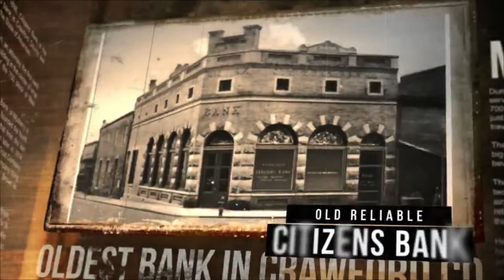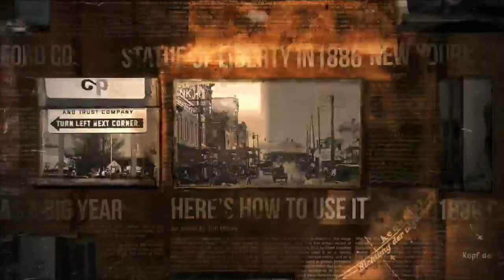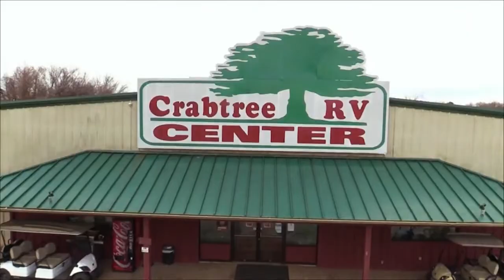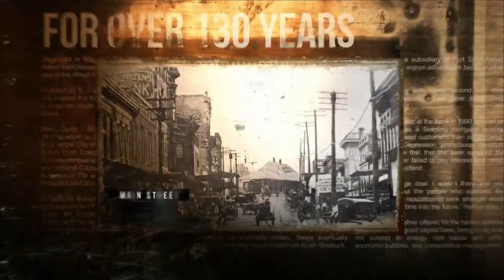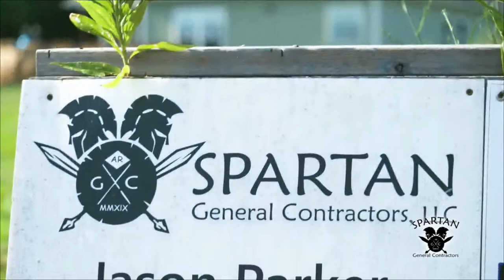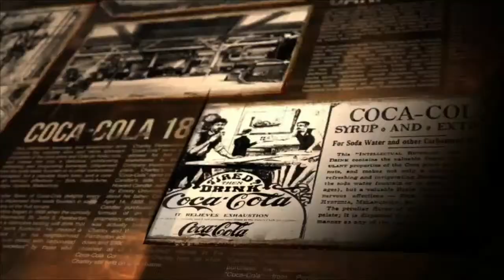Alma High School Football - Alma Airedales @ Pryor, OK Tigers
Alma  Airedales @ Pryor, OK Tigers